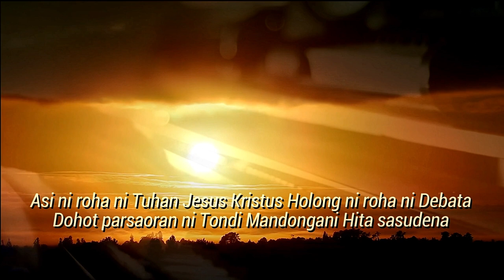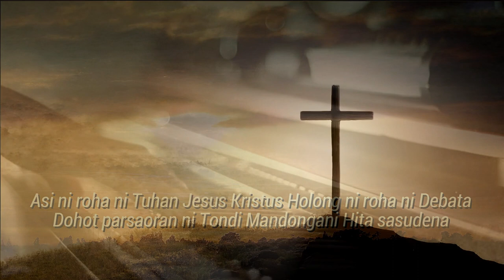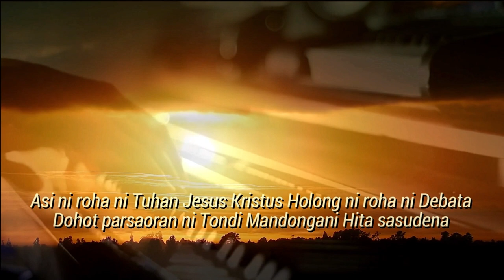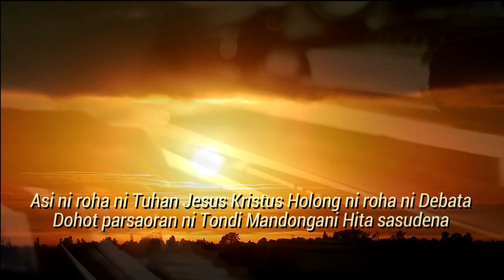Asi Ni Roha - BE HKBP No.37 Vokal : St. Rismauli Gultom & Piano (Minus One/Karaoke) Seri Buku Ende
Karaoke (Minus One)  -  02 : 25
Video Engineer: Handry Rio & Tristan Martua
Penanggungjawab Konten :  Handriyanto Setiadi, SE, MBA, ME.
Video Production : Meity Nababan Music & HR Multimedia